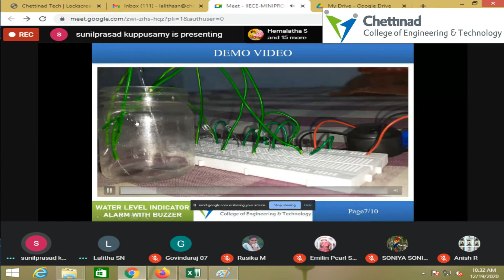ECE Mini Projects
“Mini Project is like a first run scored by a batsman to complete his Century”

Mini Projects help to explore and strengthen the understanding of fundamentals through practical application of theoretical concepts. It acts like a beginners guide to do larger projects later in their career.
During the Corona lockdown period, our ECE Students utilized their time in a positive manner by working on various Mini project ideas on 21st Dec 2020 to improve their skills, whereas hobbyists love the fun in meddling with technology.

A Mini project forms a middle ground for all segments of Electronics Engineers looking to build a path.

This program was coordinated by Mrs S. N. LALITHA PARAMESWARI, SAP/ECE, Dr. M. KUMAR, AP/ECE, P. SELVAN, AP/ECE, Ms. D. RAGAVI, AP/ECE.